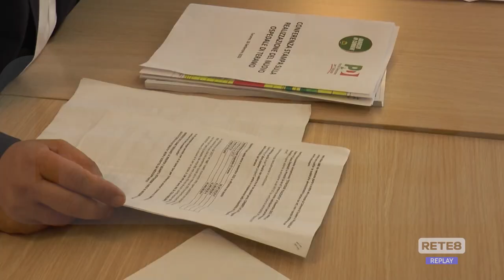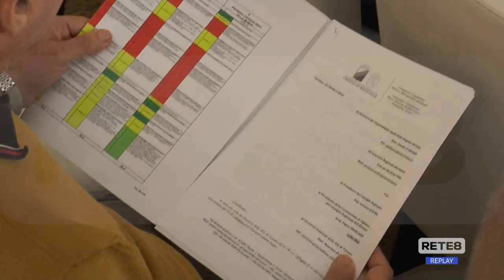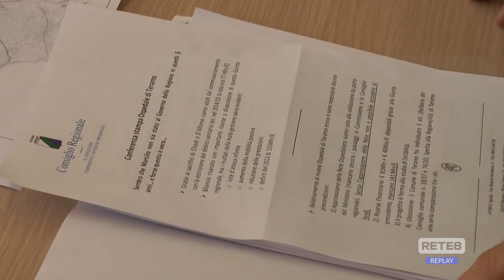Teramo - Nuovo ospedale, la replica del centrosinistra